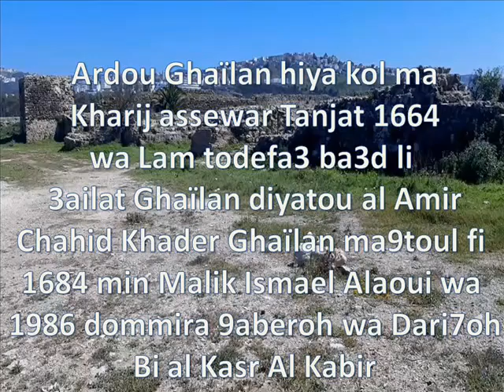Ghailan al amir chahid al ma9toul marratayn